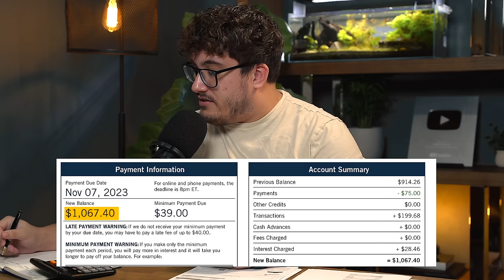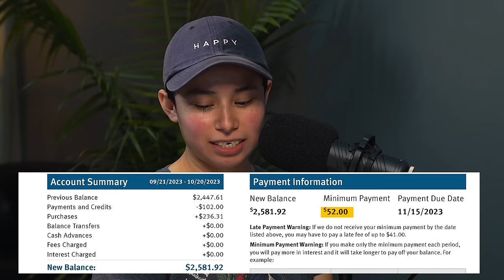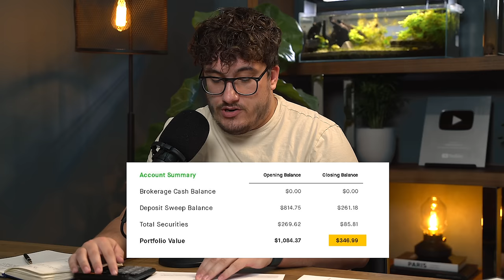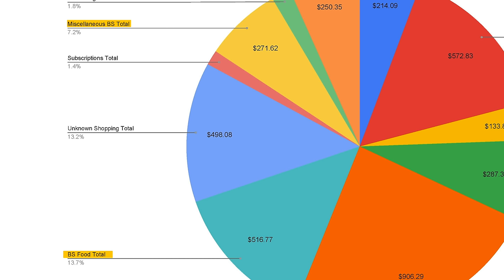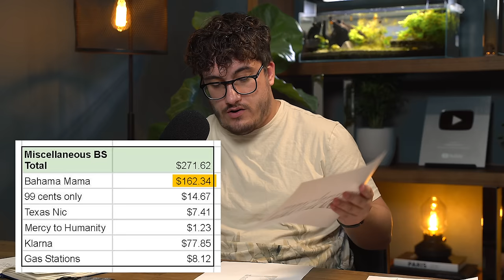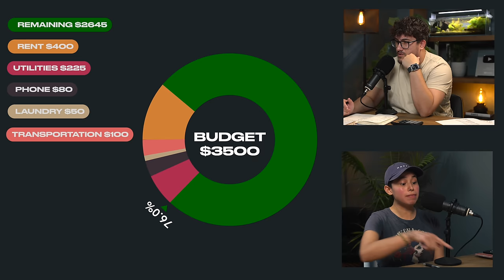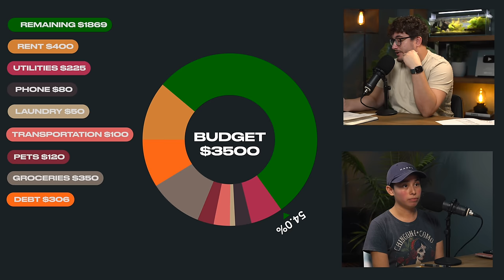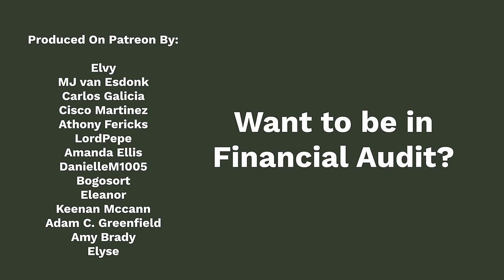Weirdest Episode Ever | Financial Audit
▶Resources I use/would use (with discounts/sign-up bonuses):

1) Checking & Savings: Get up to 4.60% APY, pay no account fees, and earn up to $250 when you sign up and set up direct deposits.

2) Start investing: Transfer to moomoo and receive up to $5,000 in Cash Rewards using my link Terms & Conditions Apply

3) Coursecareers: Get qualified for a better job and increase your income

4) Mint Mobile: Cellphone bills are too expensive, use my link to find a plan starting as low as $15/month in just 15 minutes with my partner MintMobile

5) Online security: Protect your online privacy and security NOW and for free by following my link Aura

▶Fun things:

1) Exclusive episodes, private Discord, BTS, and a special thank you